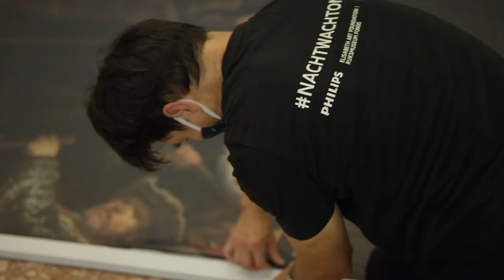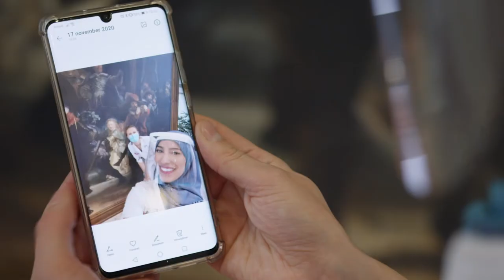NightWatchOnTour: OLVG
After taking life-sized copies of the Night Watch to 30 nursing homes across the country, we now take it one step further: together with Philips and the Elisabeth Art Foundation we’re bringing Rembrandt’s masterpiece to hospitals, to give some relief to healthcare workers. First stop: the OLVG hospital in Amsterdam.